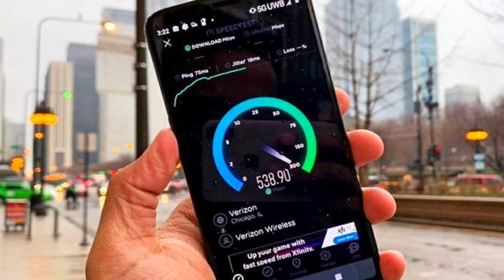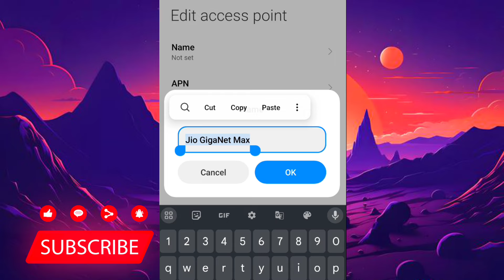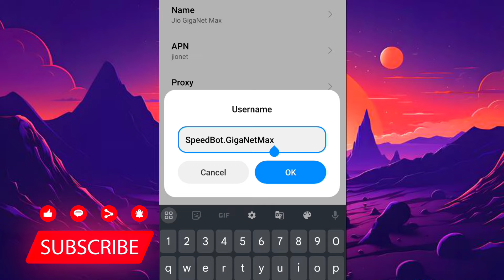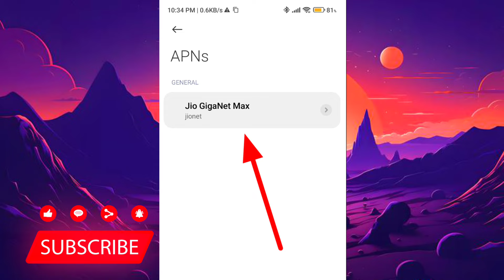Jio APN Settings 2024 😱🔥 | Jio Network Problem | Jio Net Slow Problem | Jio Network Problem Solution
jio high speed apn settings
jio slow net problem
network slow problem jio
jio slow network
network problem jio
jio 5g net slow problem
net problem in jio sim
jio net speed kaisa badhay
jio network speed kaisa badhaye
net speed kaise fast kare
jio net speed increase
net speed kaise badhaye
jio sim me network problem kaise sahi kare
jio sim me network nahi aa raha hai
mobile network problem
jio apn, apn settings
jio net nahi chal raha hai kya kare
apn settings for jio 5g
apn settings for jio 4g high speed
apn settings for jio 5g high speed
apn settings for jio 4g
how to increase jio internet speed
how to increase jio network speed
how to increase jio speed
how to increase jio 5g net speed
how to increase jio data speed
jio network problem in iphone
jio access point settings 5g
jio access point
access point name jio 4g
access point settings for jio